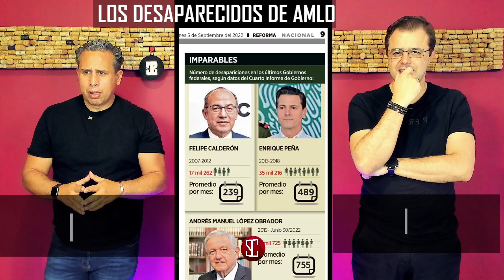Los DESAPARECIDOS DE AMLO con JoelDiaz72 y SoyComunicólogo